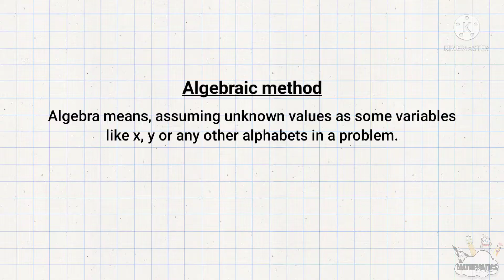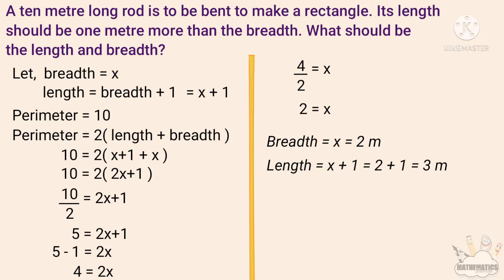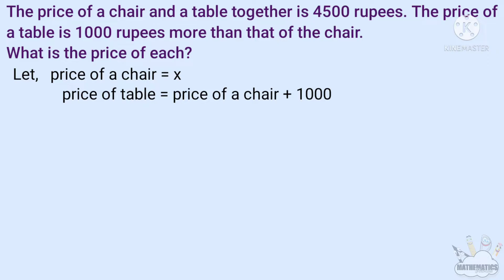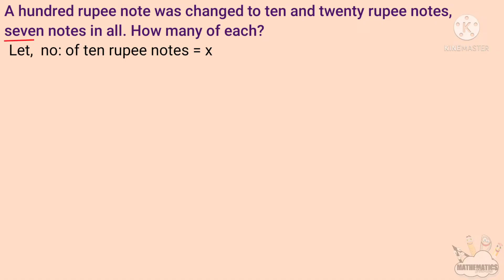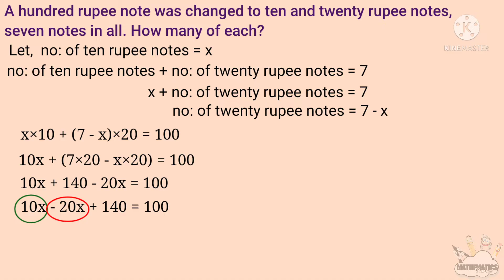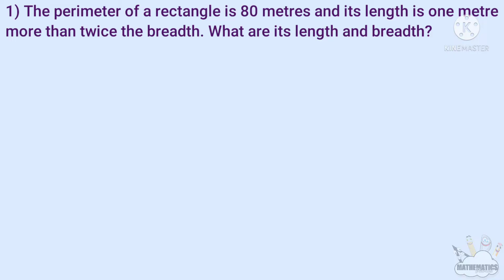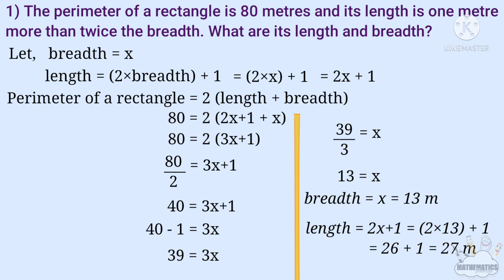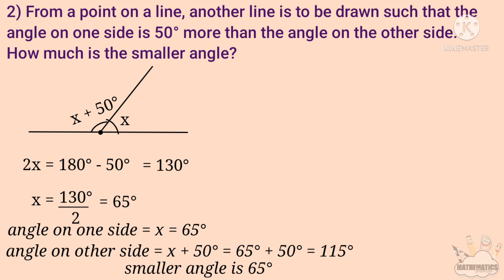class 8 maths chapter 2 equations page 38 39 40 41 kerala syllabus part 3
This video is part 3 of chapter 2 equations of 8th standard students of SCERT /Kerala Syllabus or state syllabus. Topic covered here are,